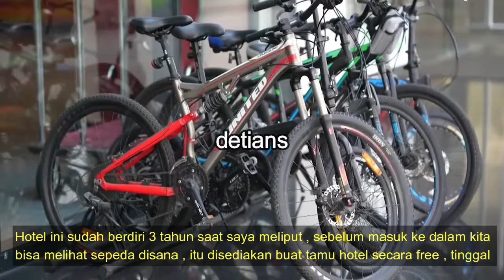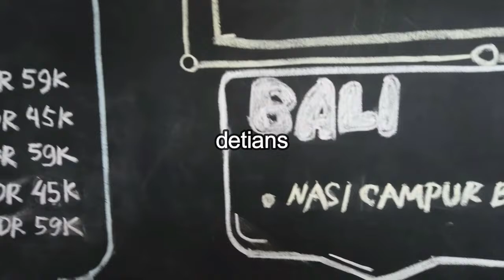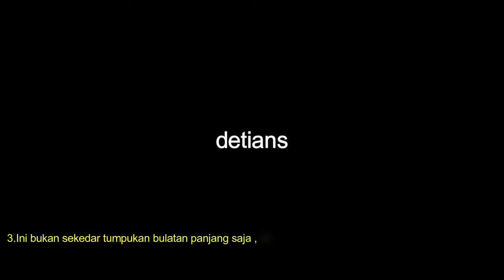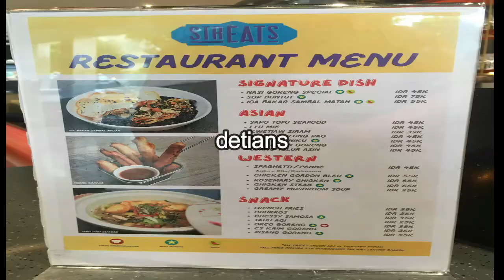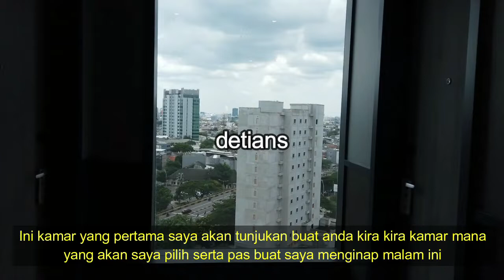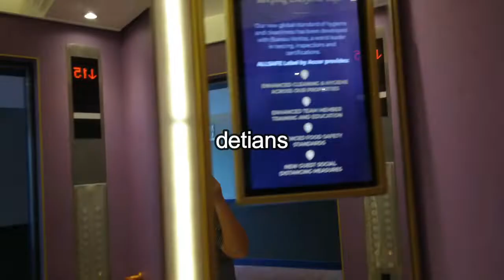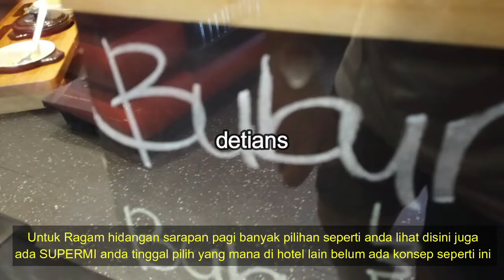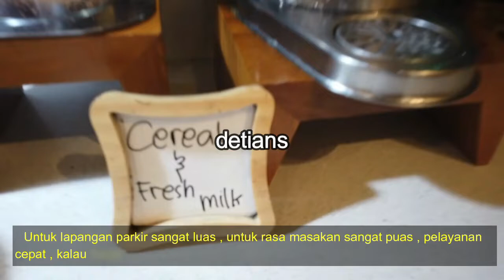HOTEL IBIS STYLEST II TANAH ABANG II MASA PPKM II JAKARTA II NEW NORMAL II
Buat anda yang suka foto dan menginap yang kekinian , anda wajib nginap disini , pada saat peliputan ini , gedungnya masih fress , untuk lebih jelas tonton sampai habis liputan semoga anda suka . Makasih